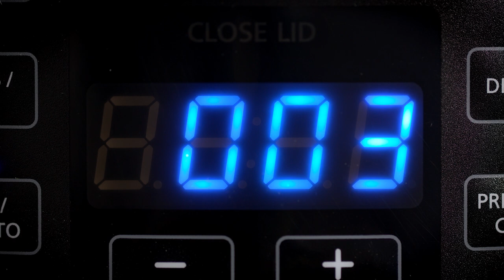Crockpot Multicooker 5,6L Express NO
Denne multikokeren tilbereder mat opptil 70 % raskere sammenlignet med tradisjonell matlaging.
Skap fred på dagen uten å miste dyrebar tid. Denne multifunksjonelle trykkokeren fra Crockpot har 8 forhåndsinnstilte funksjoner som gjør det enkelt å tilberede det du vil – alt med et enkelt trykk på en knapp. I tillegg til trykkkoking finnes det også funksjoner for bruning og saktekoking. Kokekarets non-stick-belegg gjør det enkelt å rengjøre og det er snart klart for neste måltid.